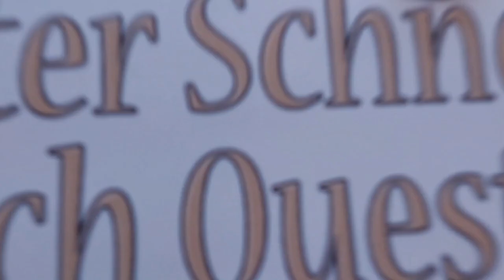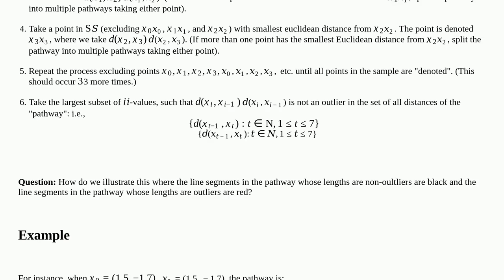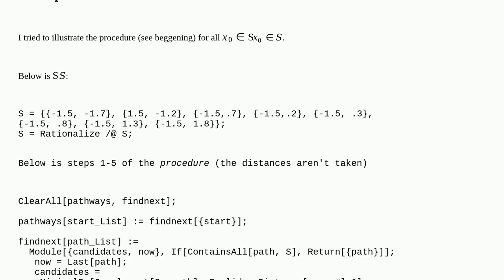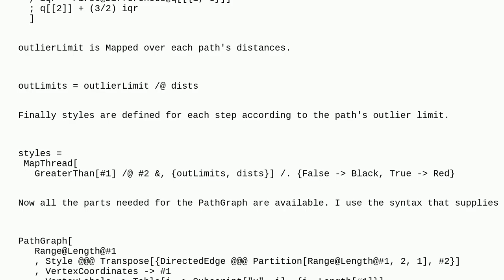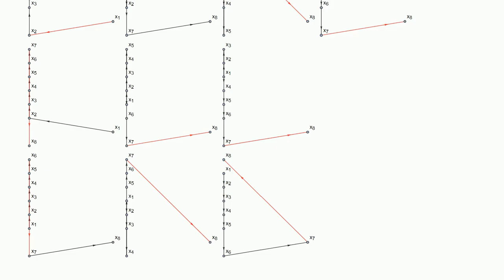Mathematica: Problem with illustrating pathways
Problem with illustrating pathways

A special thanks goes out to the community

  visualization graphics performance-tuning broken-code graphs-and-networks